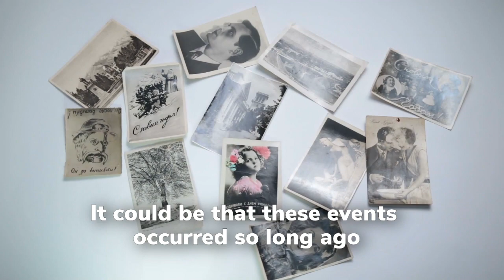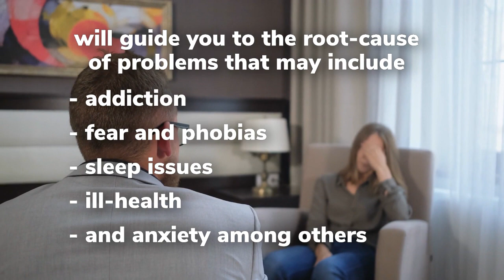Past Life Regression Hypnosis Tell You Who You Were In A Past Life Video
Who else wants to STOP years of Chronic PAIN?! Wither that be Back, Shoulder Pain or the Ill Effects of a Chronic Injury or a Disorder like Arthritis or Fibromyalgia?!" Go Here;

Who Else Wants To Break FREE From The Evil Clutches of Addiction Be That Alcohol, Cocaine, Sugar, Porn, Sex, Digital Or Gambling Without Suffering, AA, NA Or Rehab? Go Here;

Depression Relief
We understand that ups and downs are the part of our life, and anyone can be depressed in down times. But don’t worry we have solution for this! Go Here;

This video is showing "Past Life Regression Hypnosis" subject but we try to cover the following subjects:
-past life regression hypnosis online
-hypnosis for past life regression
-tell you who you were in a past life

I did a lot of research study about Past Life Regression Hypnosis keyword before producing this video, as well as I found out that people are additionally interested and search after "past life regression hypnosis online", "hypnosis for past life regression"
Please take 60 seconds to take a look at our vid and discover why we are the best choice regarding hypnosis for past life regression...

Do you see green frames when viewing the vid?
Can you hear the audio of the YT video on your computer system, however the video gamer is green? If so, try watching the video in a various browser
Why do not you include our vid to a playlist so you can view it later.
Here are a few methods to discover the playlist page:

Go to the left menu. Under Library, select the playlist to get to the playlist page. Copy the URL in your browser.